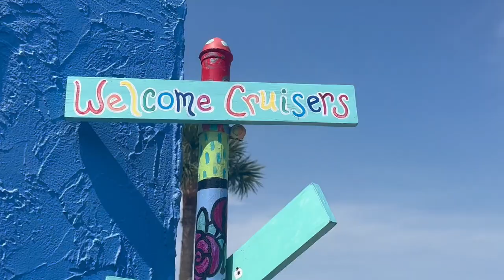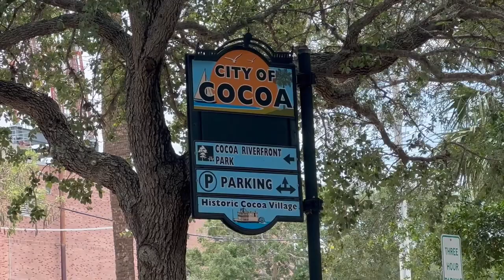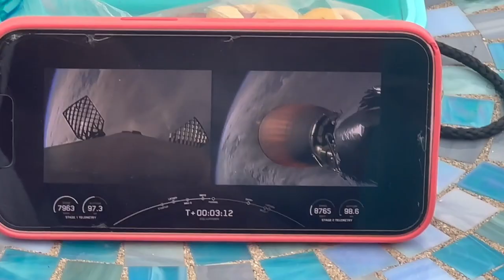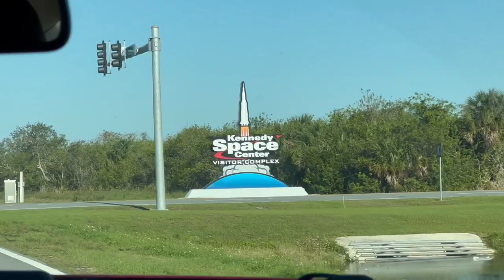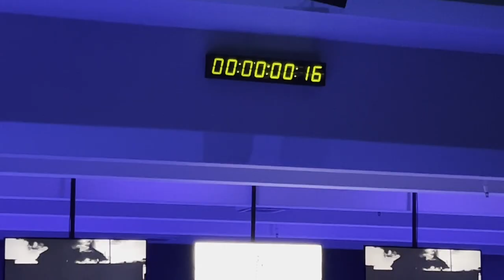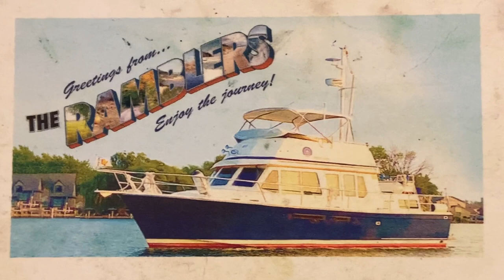The Great Loop #80: Cocoa Village and The Space Race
A quaint downtown with great shops and restaurants - and even a renovated theater with a live musical ("Mary Poppins"). PLUS a front-row seat to TWO rocket launches, AND a tour of Kennedy Space Center!